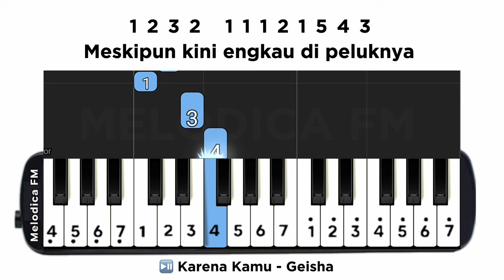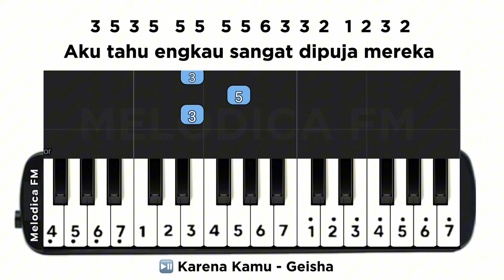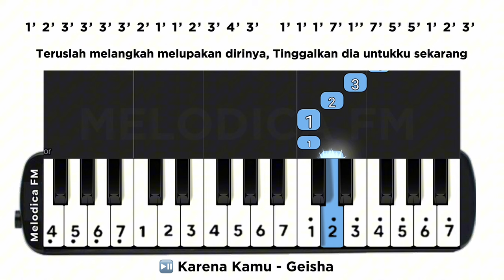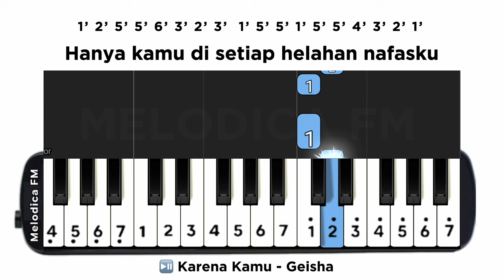Not Pianika Karena Kamu - Geisha | Easy Pianika Tutorial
Notasi Angka Pianika Karena Kamu - Geisha ➖➖➖➖➖➖➖➖➖➖➖➖➖➖➖➖➖➖➖➖➖

Requested by ​⁠ ​@FALL243